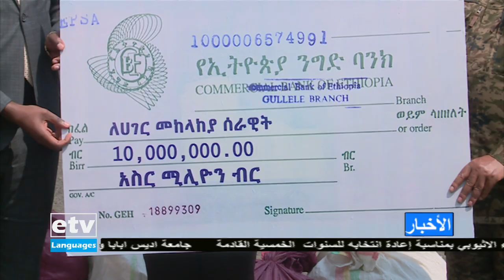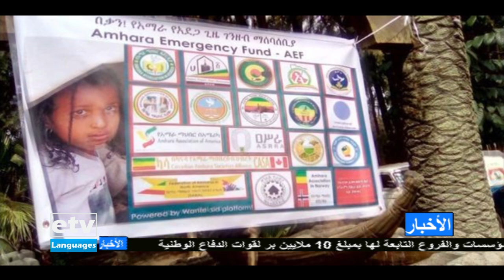أخبار عربية 10/9/2021